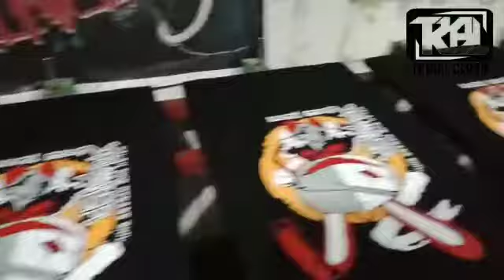SABLON PLASTISOL KEREN